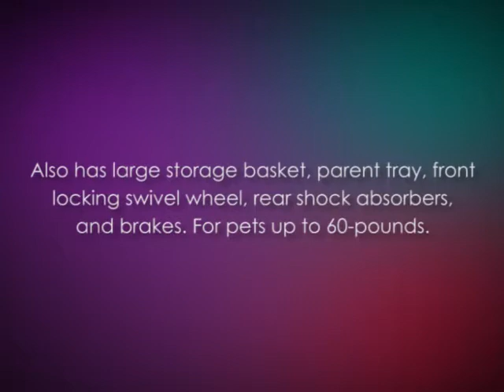AT3 Generation 2 All Terrain Pet Stroller Poppy Red